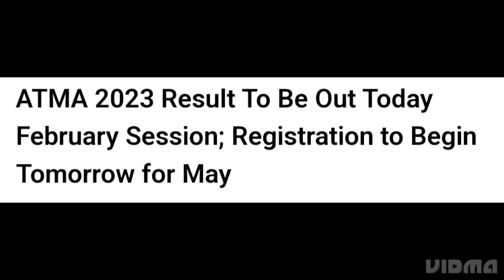ATMA 2023 RESULT DECLARED TODAY FOR FEBRUARY SESSION,REGISTRATION START TOMORROW FOR MAY SESSION